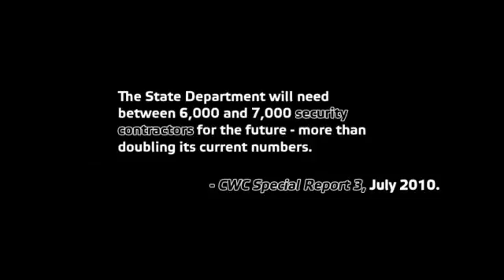ArmA II: Private Military Company - Need to Relax Debut Teaser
Everyone here just needs to relax since now is not the time to be pointing weapons at each other.

Publisher: Meridian4
Developer: Bohemia Interactive
Platforms: PC